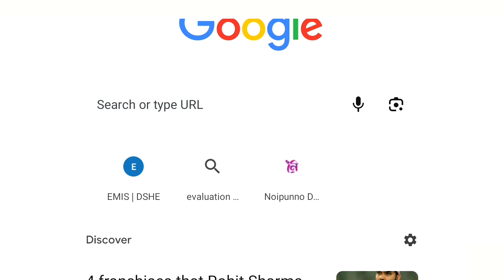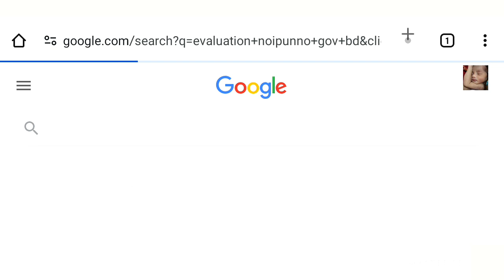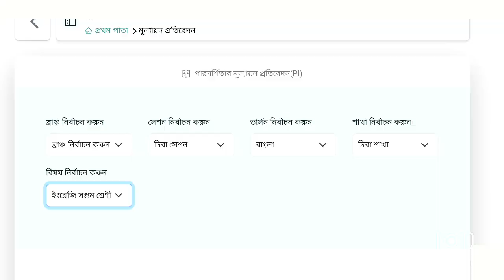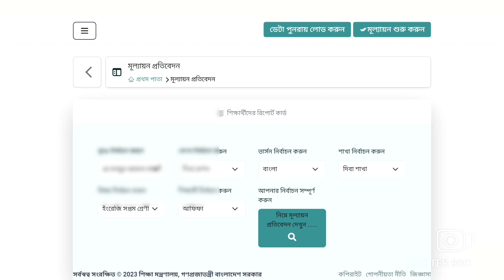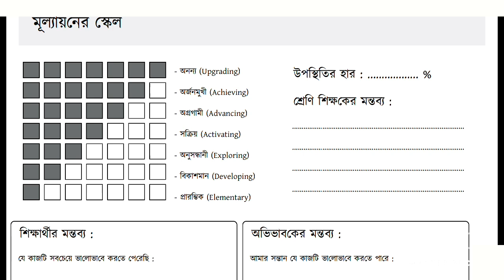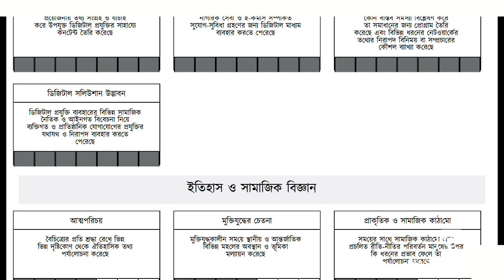Transcript -PI & BI, Report Card ডাউনলোড করবেন কীভাবে?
Dear friends,

যোগাযোগের প্রয়োজনে:
Gmail :
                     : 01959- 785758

প্রয়োজনে ই-মেইল করবেন কিন্তু যখন তখন কল বা মেসেজ না করার অনুরোধ রইলো।